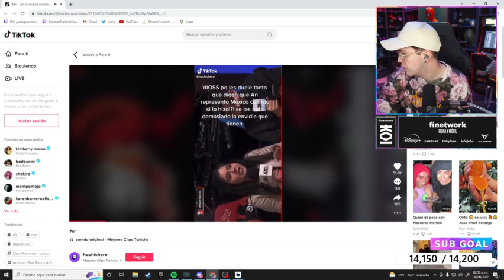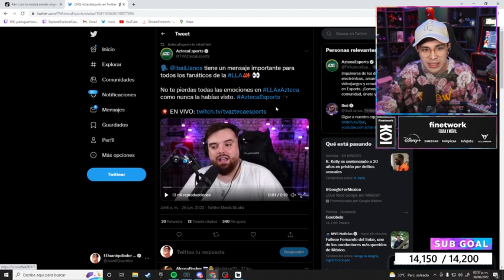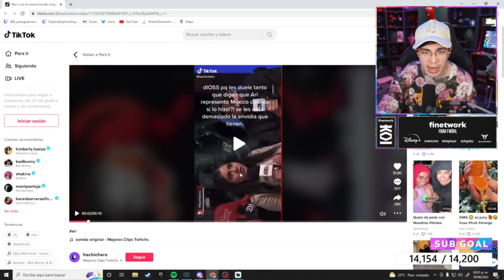Juan Responde Ataque de Canal Azteca a Ari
Sin duda fue incorrecto por parte de los comentaristas, se debería presentar una disculpa pero sabiendo como es este tipo de gente lo dudo mucho🤬